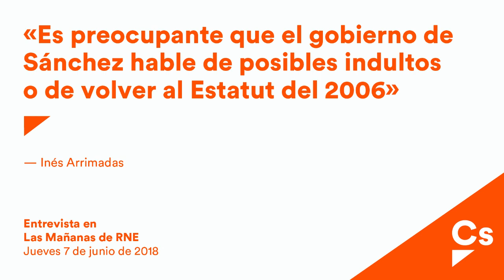Inés Arrimadas. Entrevista en "Las Mañanas de RNE"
Entrevista a Inés Arrimadas en el programa "Las Mañanas de RNE" en la que analiza toda la actualidad política.